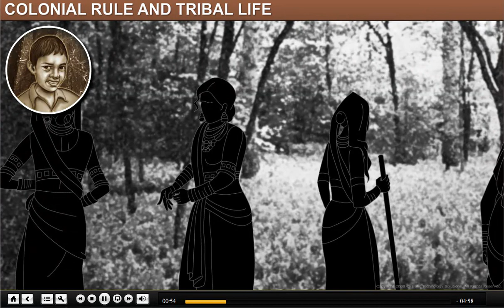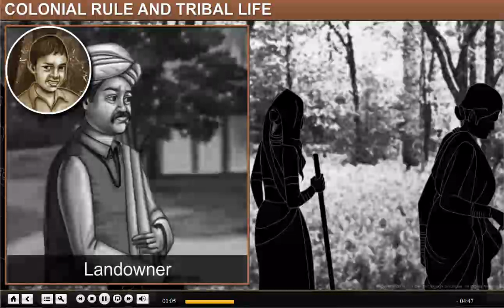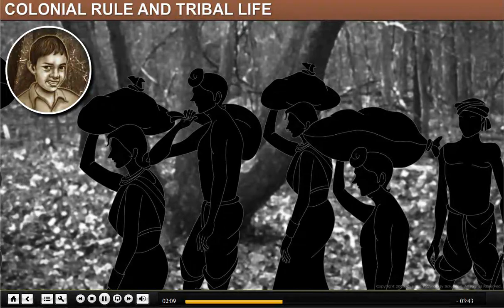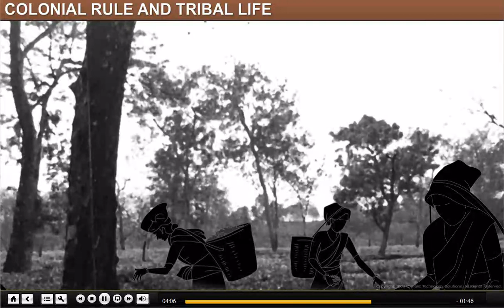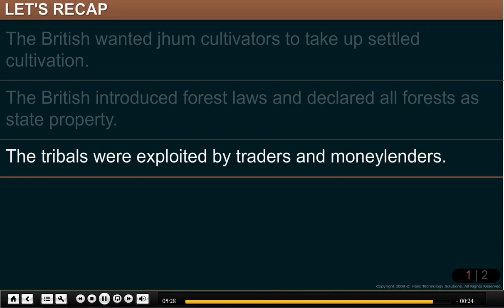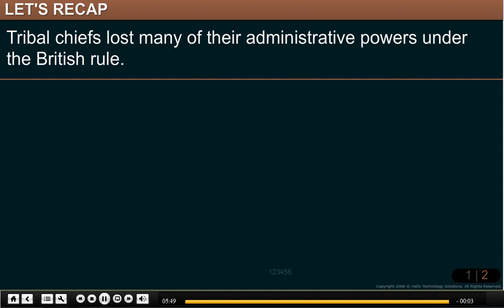Class VIII_History_Colonial rule and tribal life